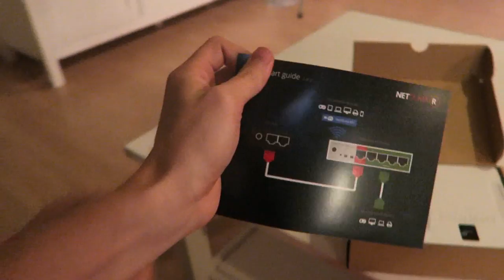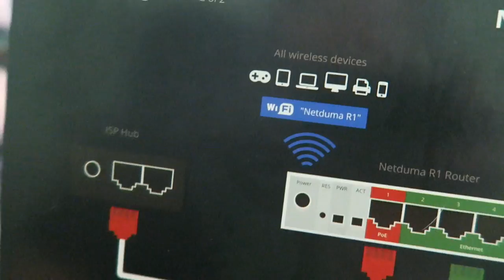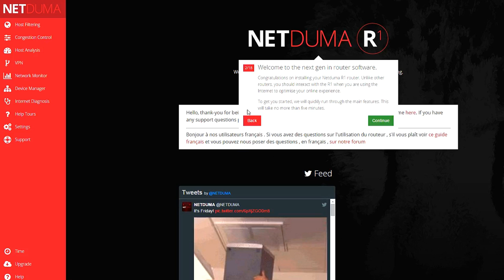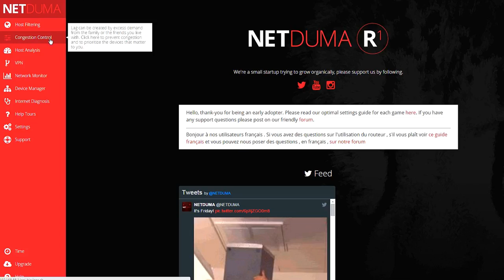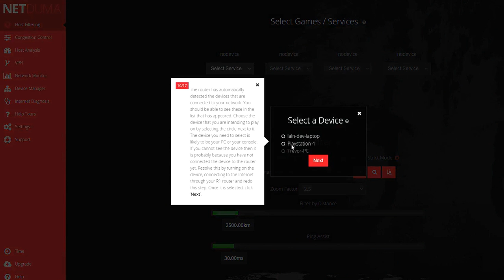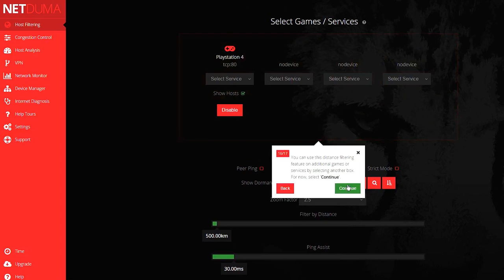Wait.. A Router that Beats Lag?! (New Piece of my Gaming Setup - NetDuma Unboxing)